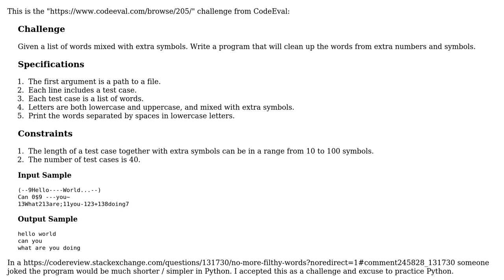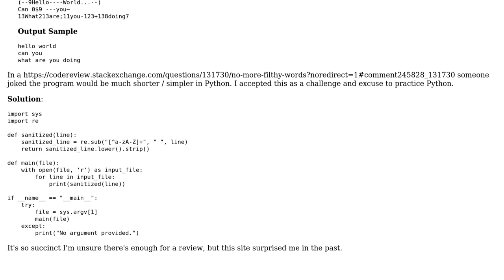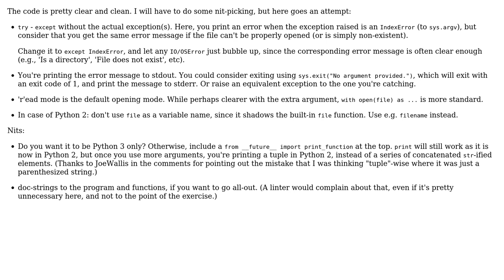Snakes and Letters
With thanks & praise to God, and with thanks to the many people who have made this project possible! You are responsible for your own actions.